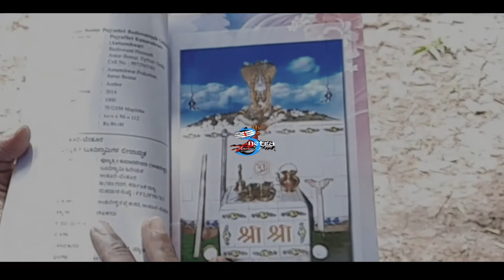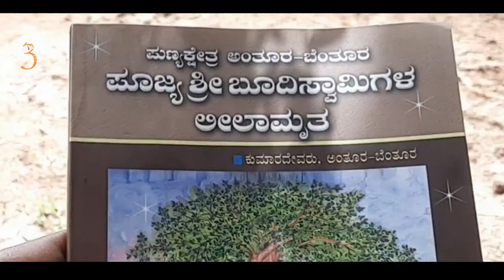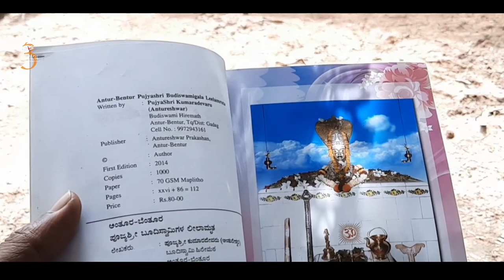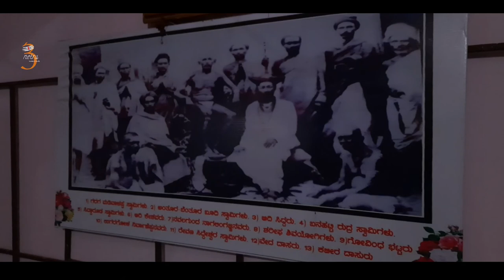SHREE BUDIESHWAR DARSHAN | ANTUR BENTUR | KANNADA TRAVEL VLOG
NAMSKARAM BROTHERS AND SISTERS

THANK YOU 🙏 SHREE KUMARDEVRU

THE CONTENT IN THIS VLOG IS BASED ON TRUE LIFE OF SHREE BASAVYA HIREMATH KNOW HAS BOODHIESHWARA MAHAYOGI AS QUOTED BY SHREE KUMARDEVRU HIREMATH IN SHREE BOODHI SWAMI LILA AMRUTHA

THANK YOU SHREE KUMAR DEVRU FOR THE PERMISSION TO USE CONTENT IN OUR VIDEO

THUMBNAIL EDIT : PIXALLAB AND PICART APP

VIDEO EDIT : KINEMASTER

FILMED : SAMSUNG GALAXY

DIRECTED ,VOICE-OVER ,
CINEMATOGRAPHY ,EDIT ASH ARYAN

WE UPLODS VIDEOS WHICH WILL BE TREAT TO WATCH EXPLORE NEW PLACES WHERE OUR ANCIENT GURUS OF BHARTH WALKED  AND SHARE THEIR KNOWLEDGE, LIFE STORY

WE RESPECT EVERY ONE AS WE ARE SPIRITUAL BEINGS 🙏